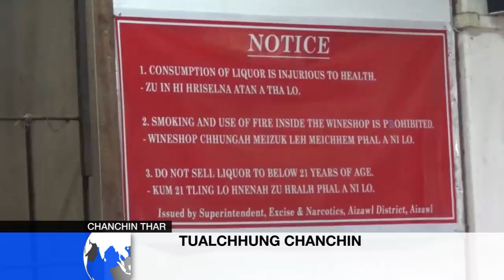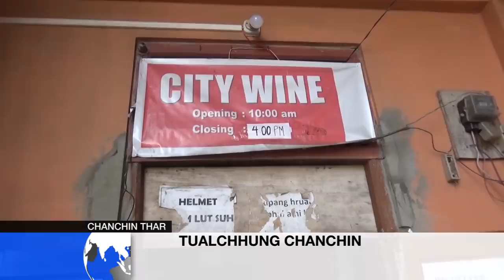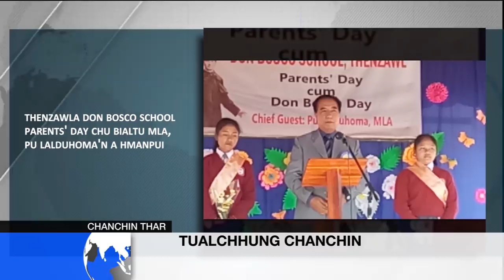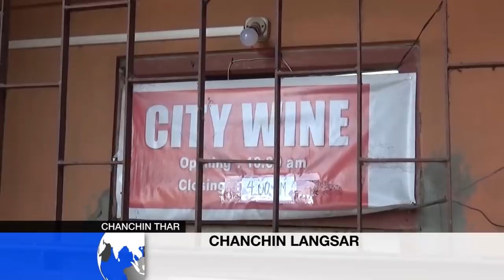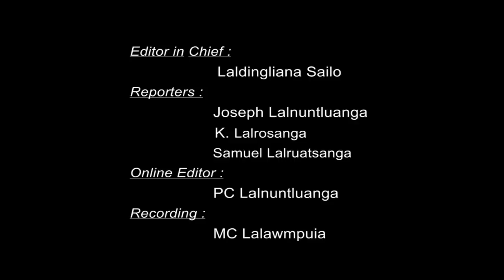ZONET CHANCHIN THAR 31 Jan. 2019 (Ningani)